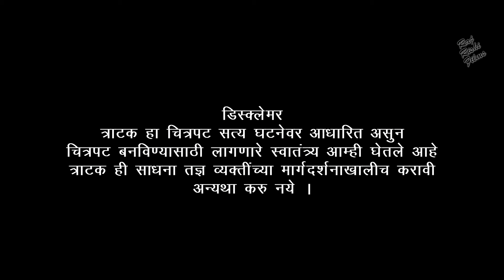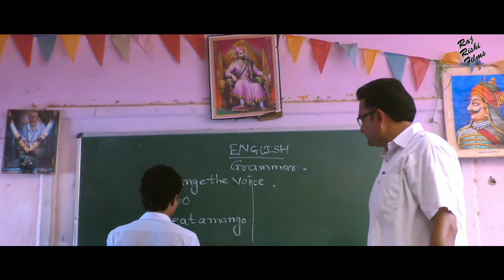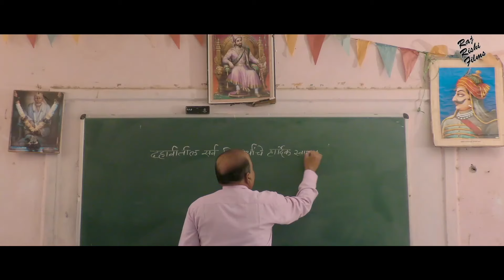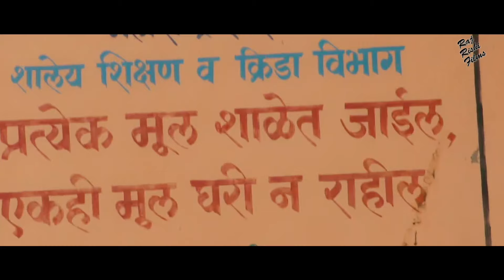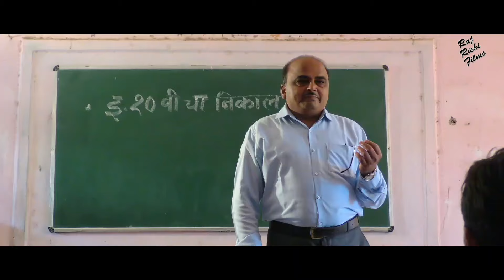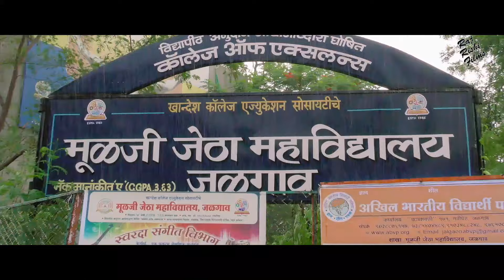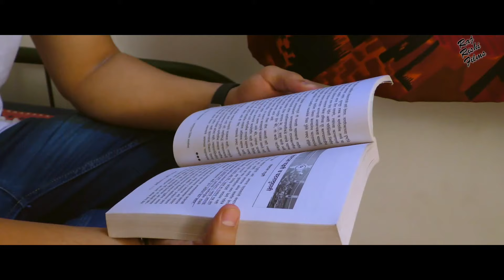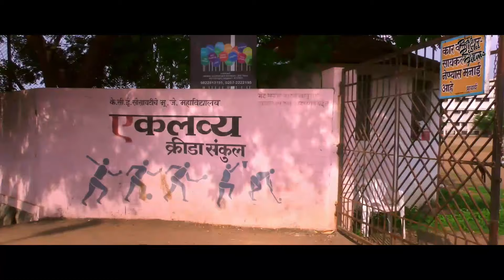त्राटक TRATAK - Full Length Marathi Movie HD | Marathi Movies | Kalpana Bhavsar, Subham Taide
Presenting Full Length Superhit Marathi Movie HD (Marathi Full Movie, Marathi Picture, Marathi Movies, Marathi Romantic Movie, Full Marathi HD Movie, मराठी मूवी, मराठी पिक्चर, मराठी सिनेमा) "त्राटक TRATAK" Starring Kalpana Bhavsar, Subham Taide, Ketan Deshmukh, Pankaj Mahajan, Anita Shinde, Priya Patel, Gayatri Yerpal. Exclusively on Raj Rishi Films.

Credits
Directed by : Pankaj Aadhar Mahajan
Starring Kalpana Bhavsar, Subham Taide, Ketan Deshmukh, Pankaj Mahajan, Anita Shinde, Priya Patel, Gayatri Yerpal